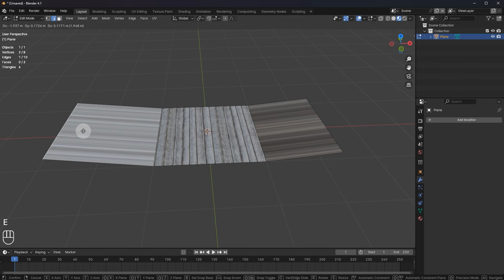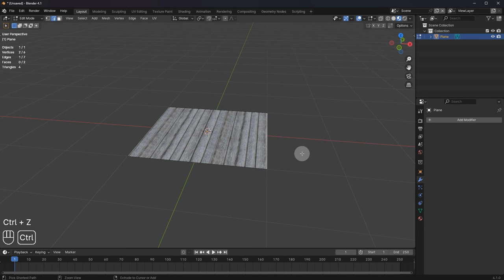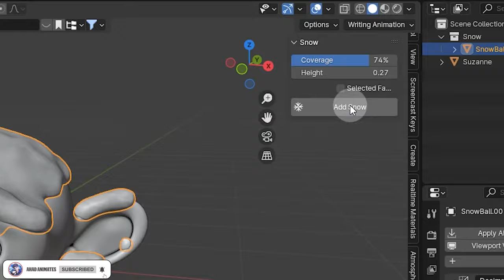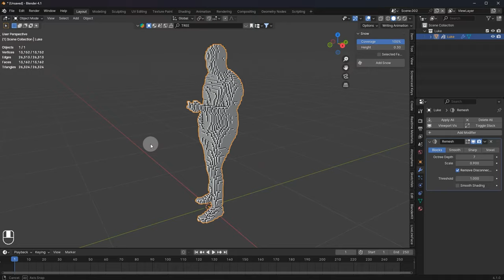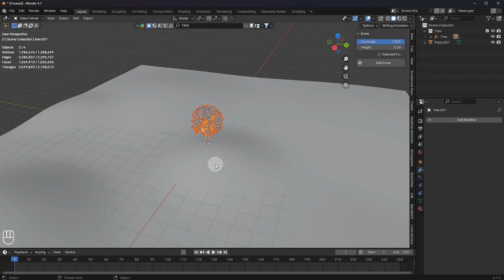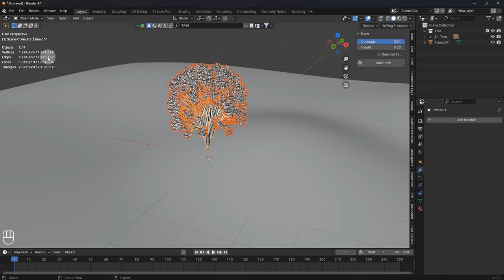5 Tips That will Make You PRO in Blender | Learn Blender in Urdu/Hindi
5 Tips That Will Make You PRO in Blender | Learn Blender in Urdu/Hindi

In this video, I'm sharing 5 tips that will make you a pro in Blender. Whether you're a beginner or experienced, these tips will help you master Blender in Urdu/Hindi!

Link for BlenderKit:
Special Discount offer:
Save up to 25% by clicking this link;

GeForce RTX 3090 Ti Ultra Gaming 24GB GDDR6X:

AMD Ryzen 7 5800X 8-core, 16-Thread Unlocked Desktop Processor:

Intel Core i9-12900K Gaming Desktop Processor :

CORSAIR DOMINATOR PLATINUM RGB DDR5 RAM 32GB:

ASUS Prime B650-PLUS AMD B650 (Ryzen 7000)

GIGABYTE M32UC 32"4K UHD Curved Gaming Monitor:

Hybrid Mechanical Gaming Keyboard:

Logitech G502 HERO High Performance Wired Gaming Mouse:

Razer Goliathus Extended Chroma Gaming Mousepad:

Gaming Chair Computer Chair:

Ajazz Stereo Gaming Headset:

Corsair HS65 SURROUND Gaming Headset:

Canon EOS M50 Mark II:

Canon EF-S 18-55mm:

Canon EF 24–105mm:

Sigma 85mm f/1.4 DG HSM Art Lens for Canon:

Gimbal Lightweight Stabilizer for Canon/Sony/Panasonic/Nikon:

AKG Pro Audio Lyra Ultra-HD:

BOYA BY-XM6-S2 Wireless Lavalier Microphone:

Computer Desk Gaming Table: